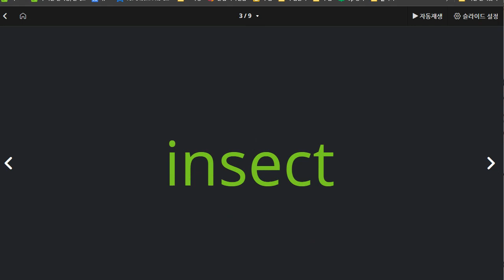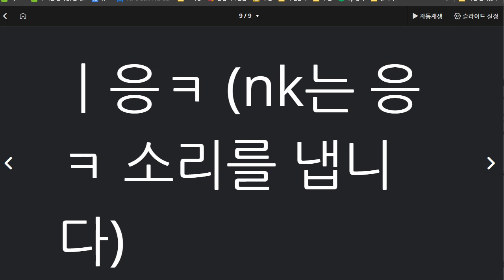신혜원 2021 03 31 A 05 칭찬